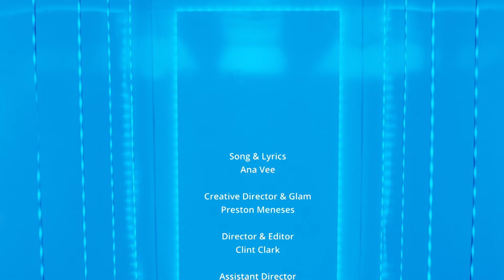Ana Vee - ALL VIBES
Ana Vee gives you ALL VIBES with the eye catching visuals of beauty, dance,fashion,and mana wahine.